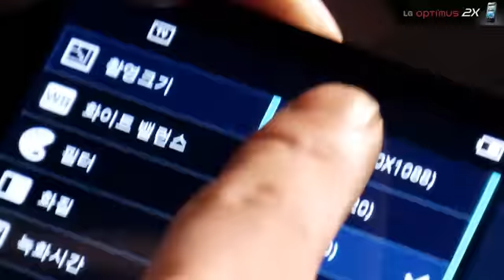LG OPTIMUS 2X_GD TOP Making Story.flv